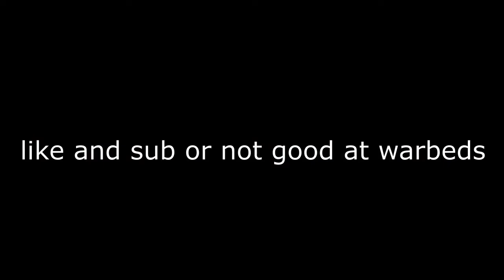Teaching My Real-Life Friend How To Play Roblox Bedwars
In this video, I teach my school friend how to play block fighting game.